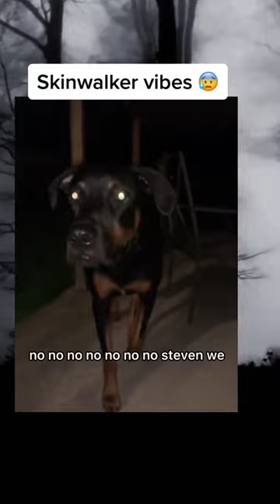This dog is giving skin walker vibe 😨